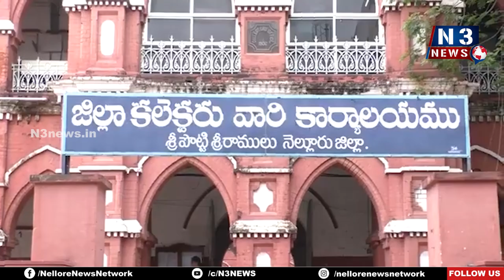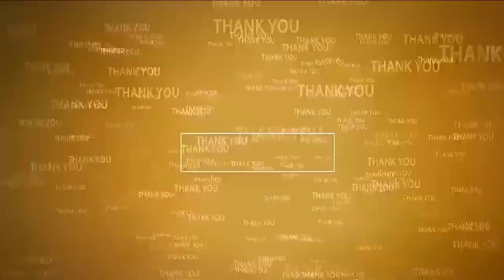ప్ర‌ధాన‌మంత్రి విశ్వ‌క‌ర్మ ప‌థ‌కం ల‌బ్ధిదారుల ఎంపిక పూర్తి చేయాలి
- అధికారుల‌కి సూచించిన క‌లెక్ట‌ర్ ఆనంద్‌
- నెల్లూరు క‌లెక్ట‌రేట్‌లో క‌మిటీ స‌మావేశం